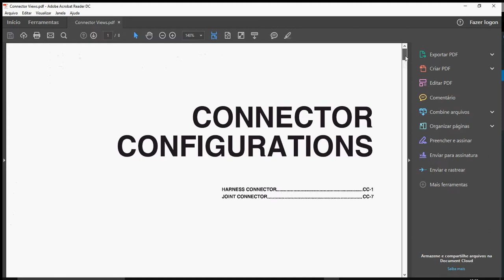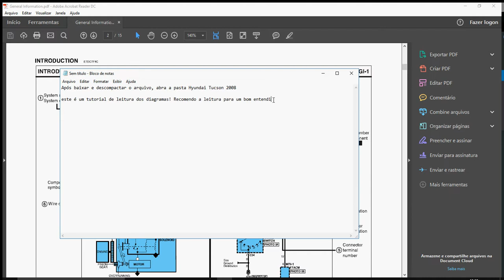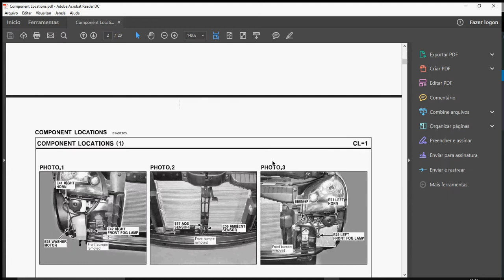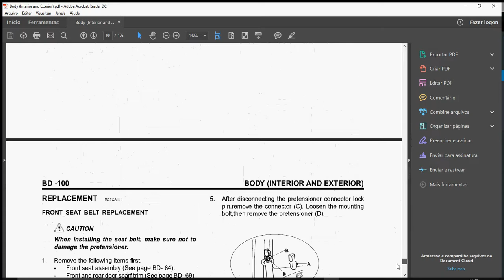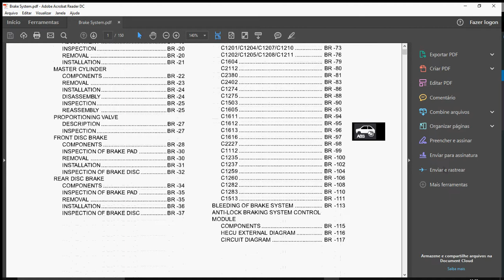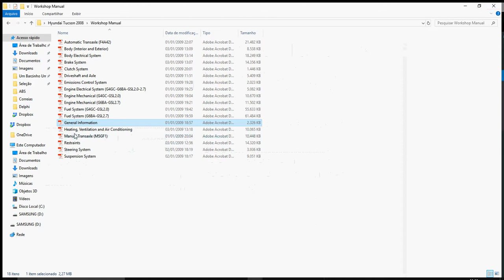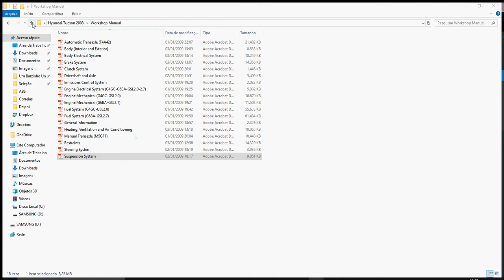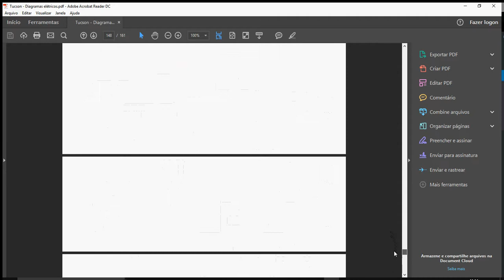Hyundai Tucson 2008 - Manual de Serviço